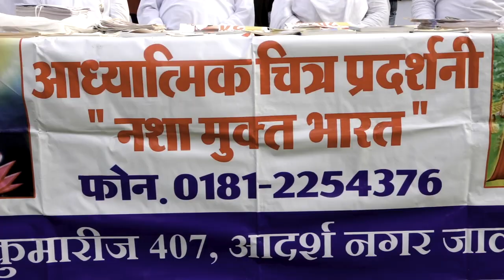Hulchul Prime Bulletin | 01 July 2024 | Hulchul Tv